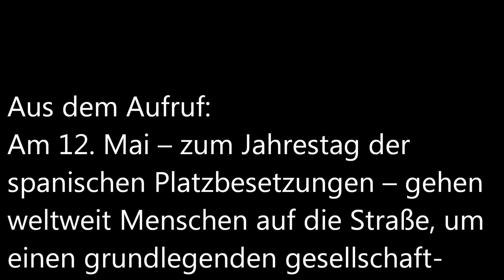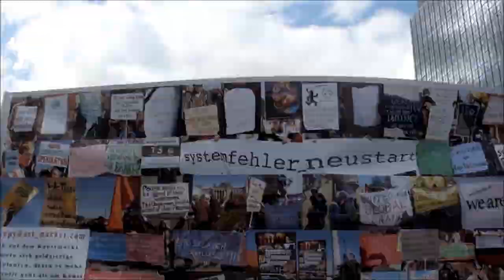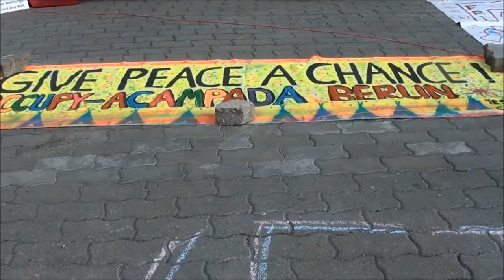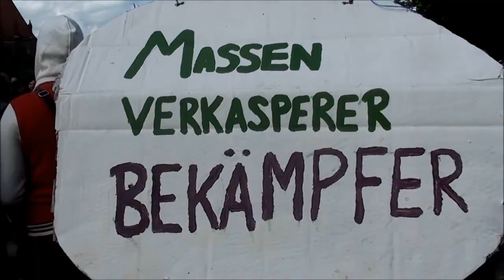GLOBAL CHANGE NOW! 12.Mai 2012 Sternmarsch in Berlin!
Am 12. Mai 2012 fand in Berlin ein Sternmarsch statt. Anlass für diese Demonstration war der Jahrestag vom Widerstand gegen die Finanzmacht in Madrid und Barcelona, bei denen zentrale öffentliche Plätze besetzt wurden. Über 3.500 Bürger_innen folgten in Berlin dem Aufruf von vielen Organisationen unter dem Motto GLOBAL CHANGE NOW!